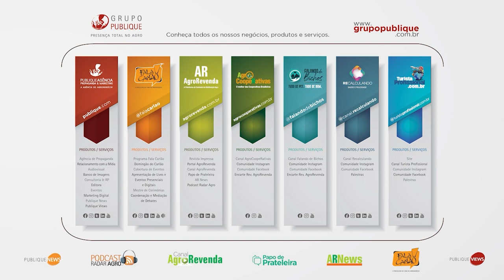Synap distribui produtividade, renda e sustentabilidade ao agricultor! | Papo de Prateleira 863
O Papo de Prateleira conversa com Ricardo Perez, Diretor Geral da Synap, a Plataforma de Agricultura da Syngenta Crop Protection. Ele fala sobre a oferta tecnológica, de produtividade, rentabiliade e práticas sustentáveis realizada pela Atua Agro, Dipagro, Agro jangada e Agrocerrado.

São 80 unidades, 25 milhões de hectares atendidos e quase 900 colaboradores atuando em oito estados produtores do Brasil. Confira.

A Plataforma AgroRevenda é o único espaço de conteúdo do Agro Brasil que fala direto com os agentes da Distribuição de Insumos Agrícolas e Pecuários. Negócios, treinamento das equipes, economia, novas tecnologias, parcerias e inovações.

O Papo de Prateleira conversa com os profissionais envolvidos nas tecnologias que auxiliam os agricultores e pecuaristas a obterem melhores resultados na fazenda.

A coluna Radar Agro destaca as informações objetivas, opinativas e exclusivas obtidas pela reportagem da Plataforma AgroRevenda para orientar empresários e empreendedores sobre as decisões corretas para um futuro mais próspero.